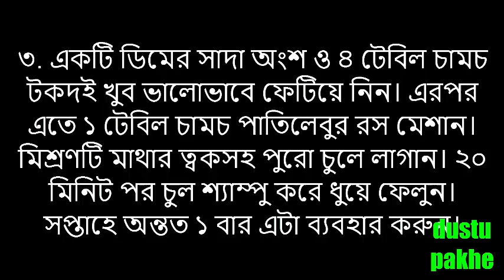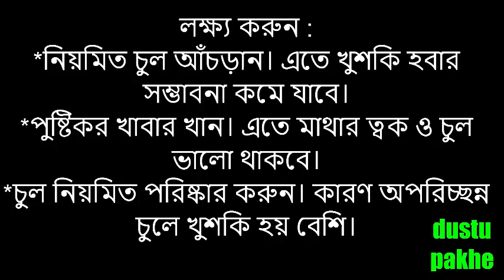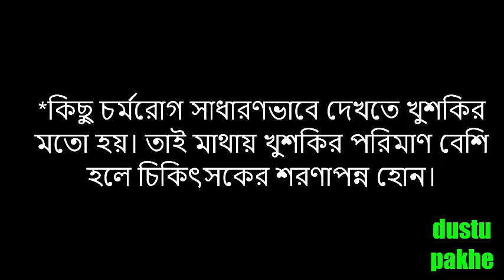খুশকি দূর করার সহজ কিছু প্রাকৃতিক টিপস_মাত্র ১ সপ্তাহে ১০০% দূর করুন মাথার খুশকি সম্পূর্ণ ভাবে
খুশকি দূর করার সহজ কিছু প্রাকৃতিক টিপস
খুশকি সমস্যায় কখনোই ভোগেননি, এমন মানুষ হয়তো খুঁজে পাওয়াই যাবে না! কারণ এটা অতি সাধারণ একটা সমস্যা। মাথার ত্বকে নতুন কোষ তৈরি হয় এবং পুরনো কোষগুলো ঝরে যায়। এটা একটা ক্রম। কিন্তু পুরনো কোষগুলো যখন ঠিকঠাক মতো ঝরে যেতে পারে না তখন সেগুলো জমে যায় এবং ফাঙ্গাস সংক্রমিত হয়।
খুশকি আপনার মাথার চুলের তো ক্ষতি করছেই, তার ওপরে এটা আবার মুখে ব্রণও সৃষ্টি করতে পারে। তাই যত তাড়াতাড়ি সম্ভব খুশকি দূর করাই বাঞ্ছনীয়।
এন্টি ড্যানড্রাফ শ্যাম্পু ব্যবহারে খুশকি দূর হতে পারে। তবে আমরা প্রাকৃতিক কিছু টিপস দেখানোর চেষ্টা করবো। যা অনুসরণ করলে আপনি কোনো ধরনের পার্শ্বপ্রতিক্রিয়া ছাড়াই খুশকি থেকে মুক্তি পেতে পারেন।

The easiest way to remove dandruff
How will dandruff hair
We want to remove from the head of dandruff
Domestic way to remove dandruff
Simple and effective way to remove hair from dandruff and dirt
Science agrees to prevent hair fall treatment, natural ways to remove dandruff
Way
How to remove dandruff
Some simple tips to remove dandruff natural